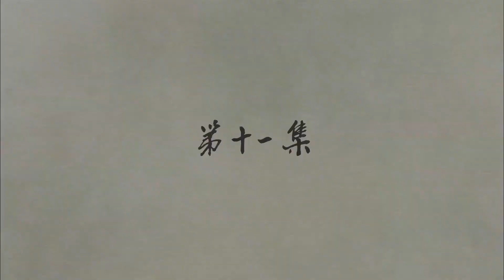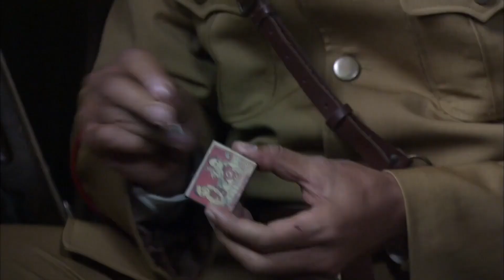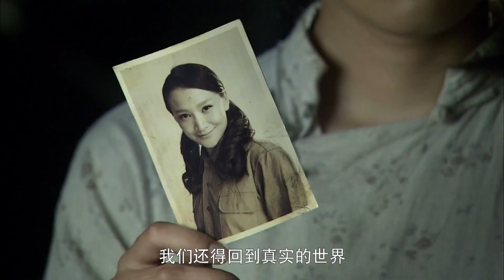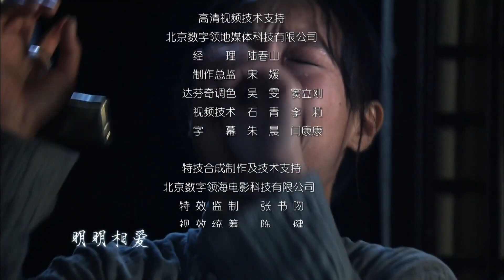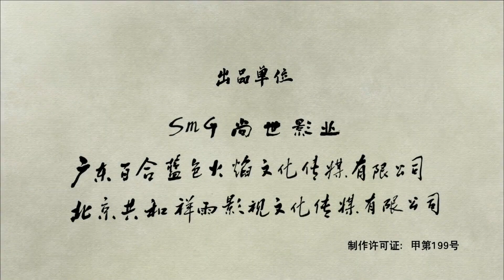【抗战剧】《机密特工组》第11集 | 一群江湖高手隐身在一个小镇组合成抗日小分队联合杀敌反击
导演：龚朝晖
主演：王千源、王挺、王力可、张洪睿
《机密特工组》抗战胜利前夕，在一个叫霸下镇的地方生活着一群看似普通却深藏绝技的人，他们在周一围和王千源的带领下共同守护着一个秘密，而原本平和的生活却因一枚扳指渐渐发生了翻天覆地的变化。